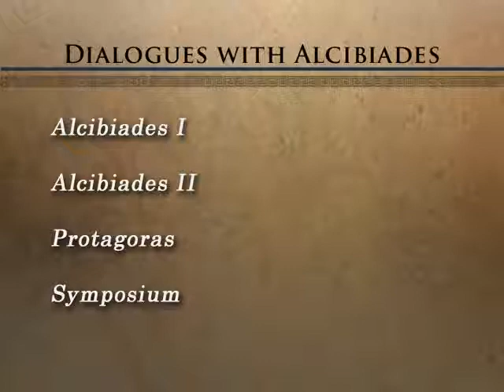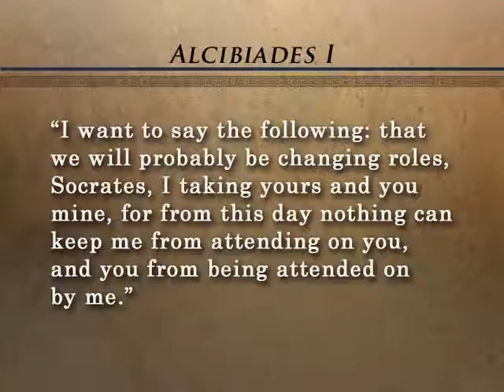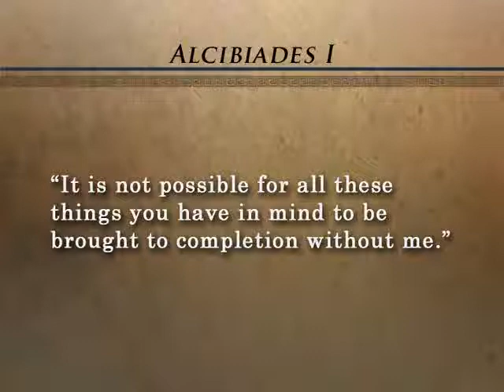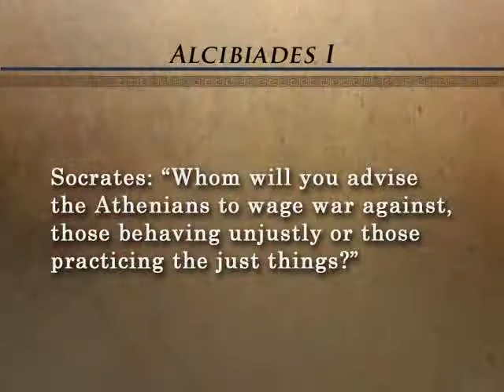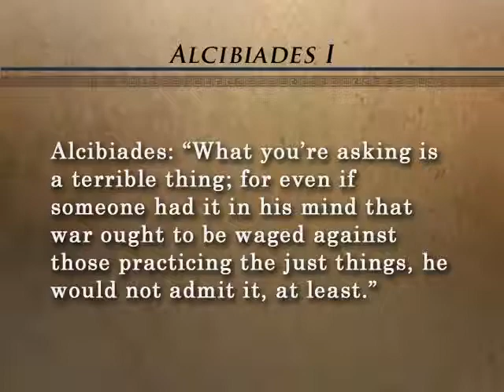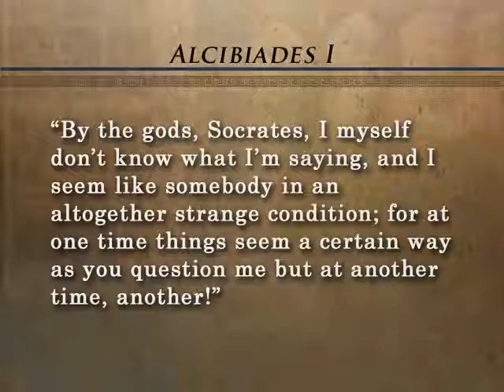7. Socrates as Teacher: Alcibiades - Robert C. Bartlett, Ph.D.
The study of Plato and his presentation of Socrates begins with Socrates as teacher, seen here in four dialogues devoted to Socrates's mutually disappointing relationship with the historical figure Alcibiades. This lecture focuses on Alcibiades I and on Alcibiades's famous speech about Socrates, recorded in Plato's Symposium.